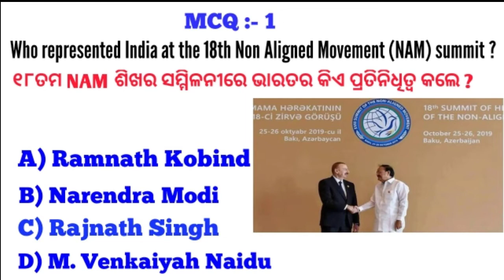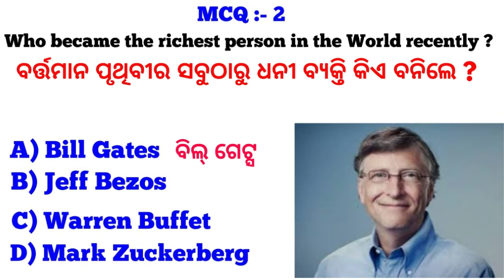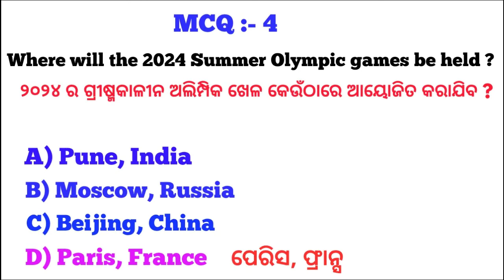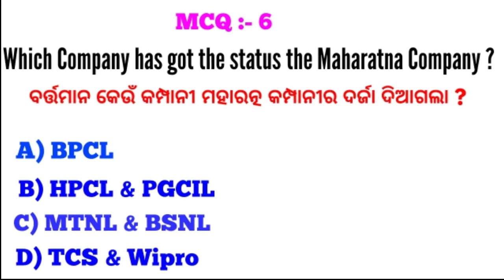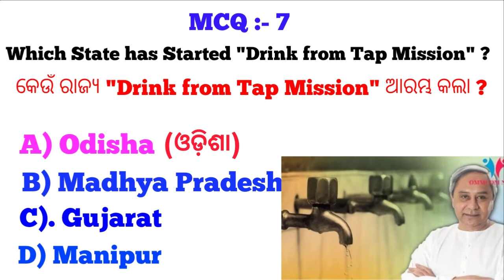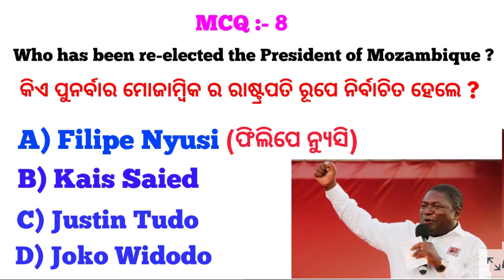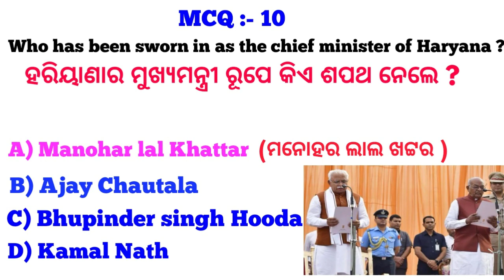29 October Current Affairs 2019 !! Current affairs GK 2019 !!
29 October Current Affairs 2019 !! Current affairs GK 2019 !!

Telegram channel link : @cinetvodisha